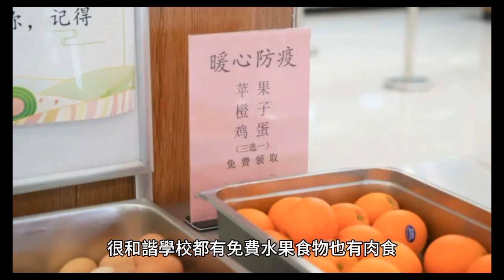【小調皮瘦欸】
前幾天小孫女【瘦欸】突然來找我聊天
我問同學會不會吵架欺負妳 她說同學都很和諧 學校都有免費水果食物 也有肉食
我問肉很好吃妳會不會想吃？
回說：有一點點不想 哈哈
然後跟我分享了一段話：聽了有點震驚
有個女兒問爸爸：你養雞是要做什麼？
爸爸：我們要吃的。
養豬是要做什麼？
爸爸：我們要吃的。
【那你為什麼養我？？？！！！】
雖然聽過很多次
但聽六歲的小孫女跟我講就有點嚇到